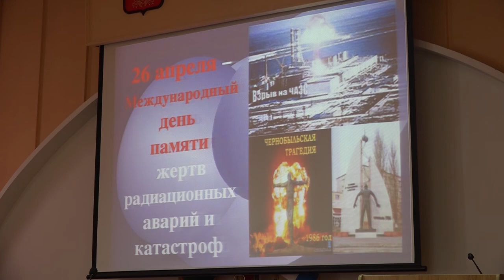Круглый стол, посвящённый 35 й годовщине катастрофы на Чернобыльской АЭС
22 апреля в зале районной администрации прошел круглый стол, посвящённый 35-й годовщине катастрофы на Чернобыльской АЭС. Глава муниципалитета Адам Джарим наградил ликвидаторов из Северского района почётными нагрудными знаками, а также вручил памятные подарки.